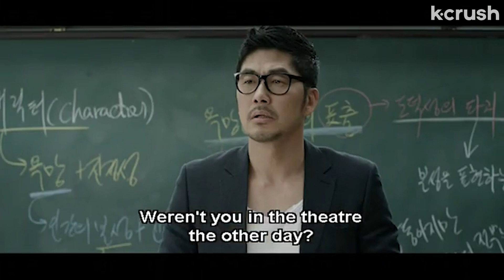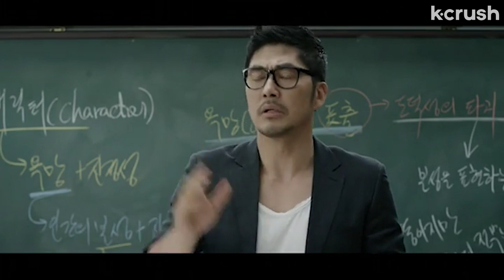Having an affair w/ my student… & my class is determined to figure it out | My Secret Partner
Clip from the movie 'My Secret Partner'

About 'My Secret Partner':
A troublesome penchant for steamy love affairs runs in a family of father and son. The dad, a professor, is involved with his sassy student while the son is seeing his hot cougar cooking instructor. Love sparks creativity, but lust has a price!

Director:
Park Hyun-soo

Cast:
Kim Hye-sun
Kim San-ho
Kim Young-ho
Yoon Chae-yi